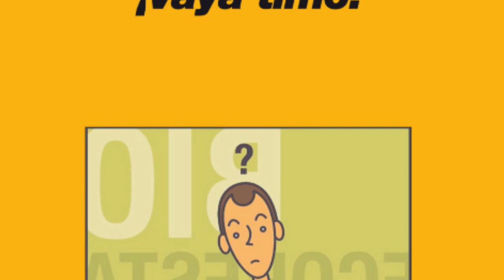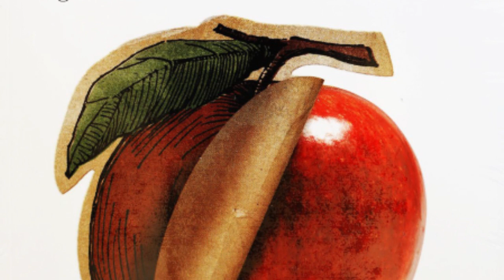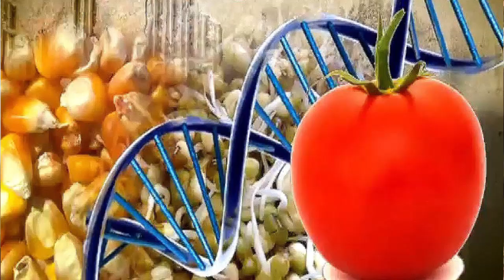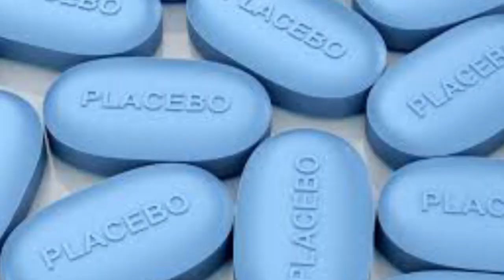El divulgador J.M. Mulet habla sobre los alimentos transgénicos o los movimientos acientíficos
Hoy en la serie Los científicos y su mundo entrevistamos al escritor y divulgador científico J.M. Mulet sobre alimentación sana, alimentos transgénicos, los movimientos acientíficos  y otros temas.